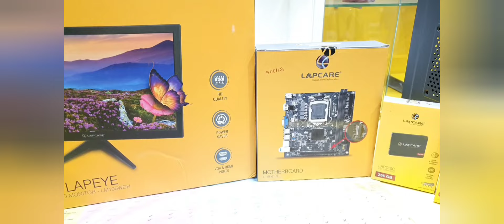Lap care Desktop Computer Limited Period Offer @mahaganeshenterpriseskarim4119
Lap care Desktop Computer Limited Period Offer ‎@mahaganeshenterpriseskarim4119  lap care